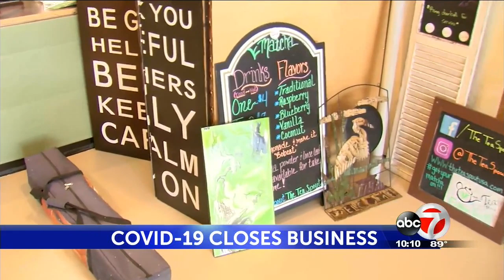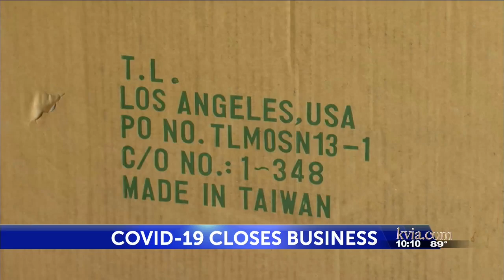Tea Spout closes